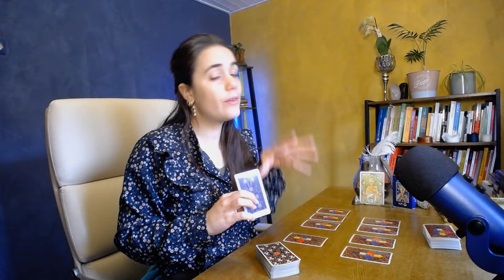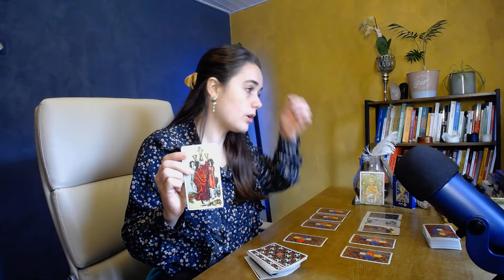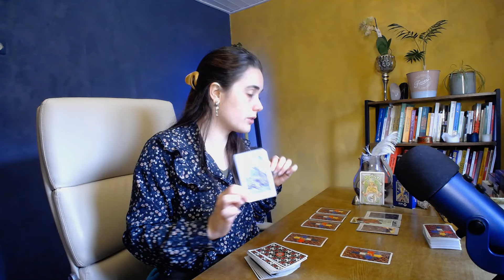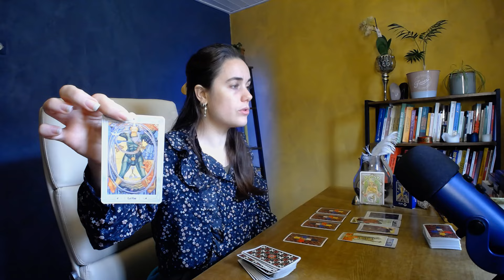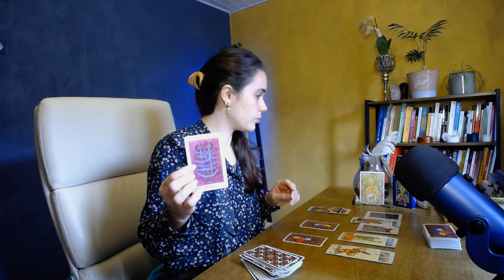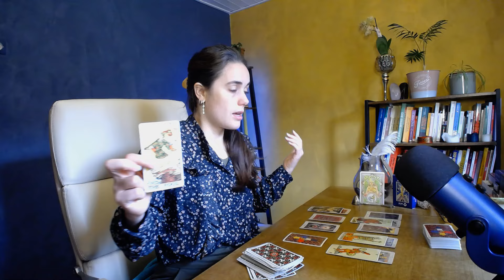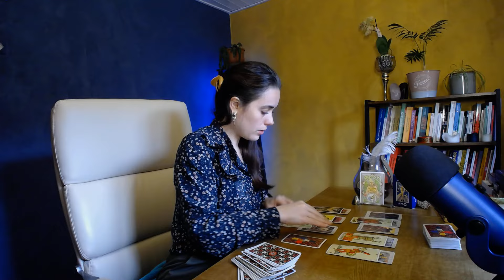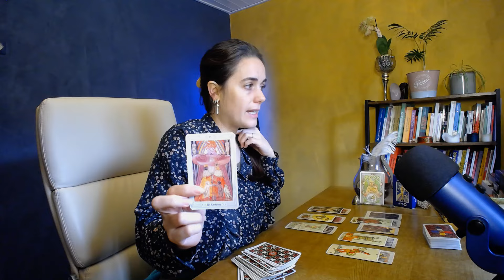CAPRICORNE ⭐ NOVEMBRE ⭐ TAROSCOPE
꧁Bienvenue les capricorne, ascendant capricorne, lune en capricorne sur ma chaine et merci pour votre présence !꧂

Guidance générale des capricorne pour le mois de novembre 2024 !
 ✨Il s'agit d'une guidance générale, faites preuve de discernement.✨

◄থৣ💖থৣ►Voici comment je vous accompagne : ◄থৣ💖থৣ►

🔮 ✺ GUIDANCES ✺ Pour faire le point et apporter des éclairages ! Général, professionnel, sentimental, spirituel

※ 𝓐nne 𝓑isson 𝓒lément ※

Coαcн ♡ Tαrσlσguє ♡ Fσrмαтrιce
✩ 𝓐ccompagnement intuitif & Spirituel
10 ans d'expérience professionnelle

❝𝐕𝐢𝐯𝐫𝐞 𝐞𝐧 𝐬𝐮𝐢𝐯𝐚𝐧𝐭 𝐬𝐨𝐧 𝐢𝐧𝐭𝐮𝐢𝐭𝐢𝐨𝐧 !❞